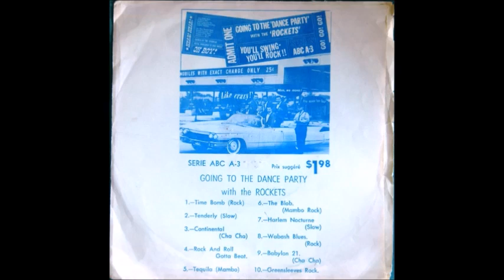André Marcoux Et Les Rockets – Huguette / Bel Ange Blanc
Series ABC 1961.